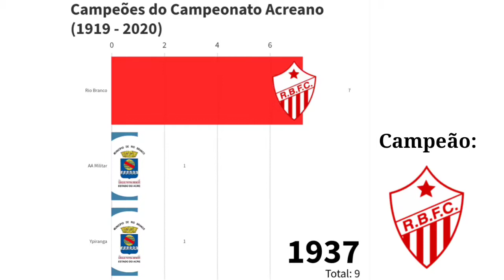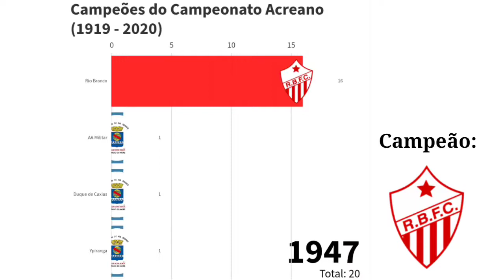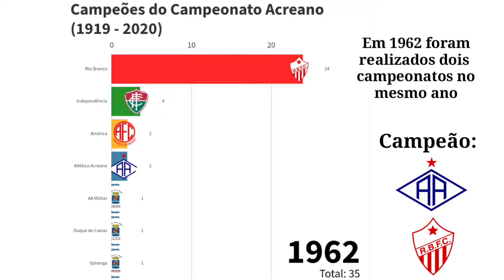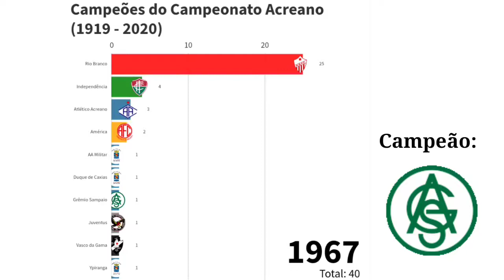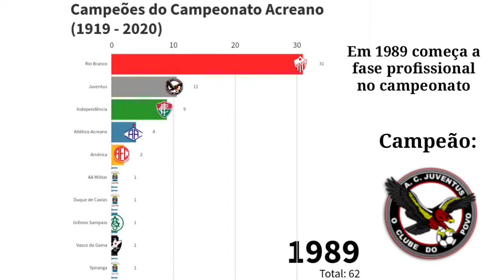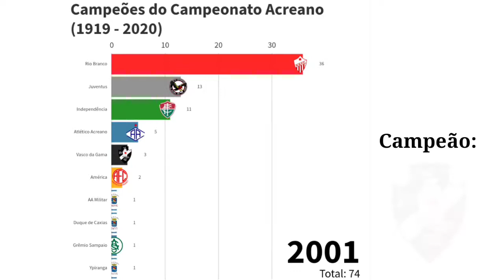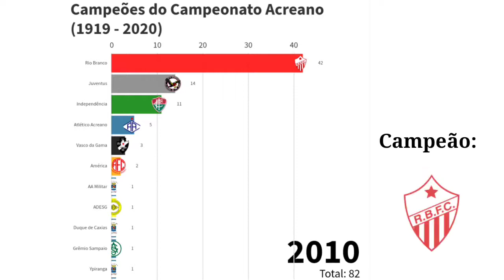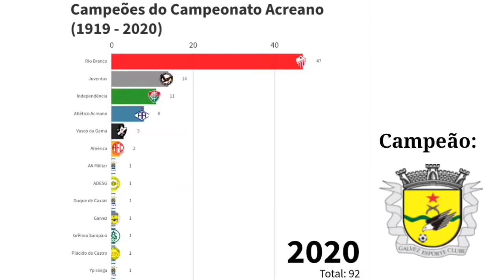Campeões do Campeonato Acreano (1919 - 2020)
Todos os campeões do campeonato acreano de futebol